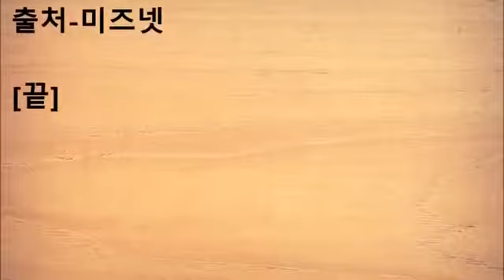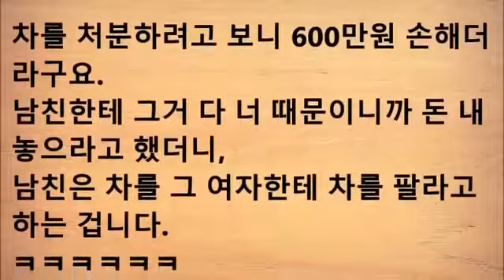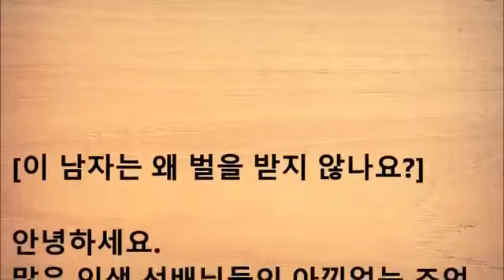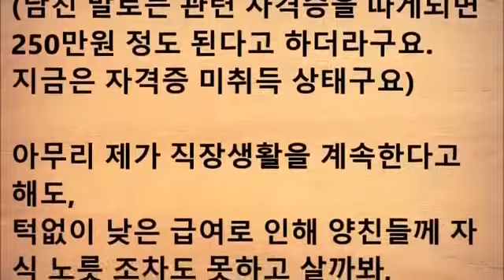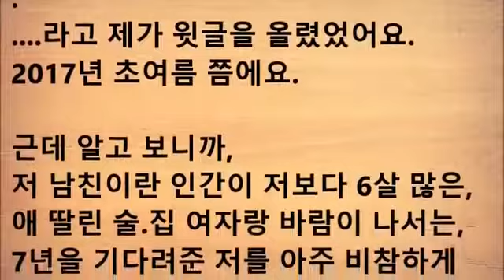이 남자는 왜 벌을 받지 않나요?